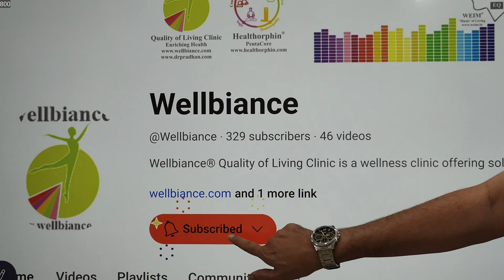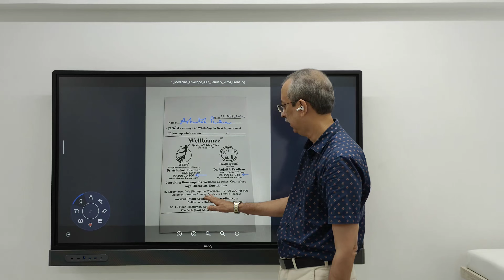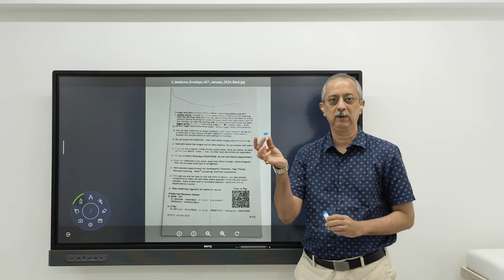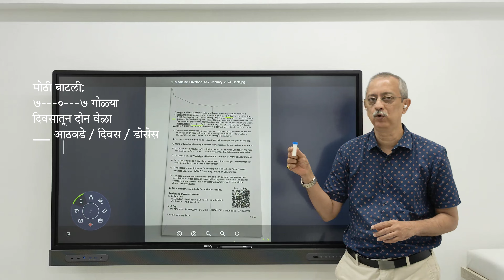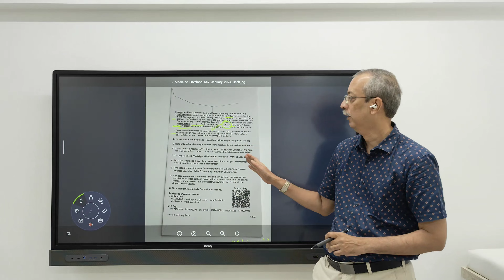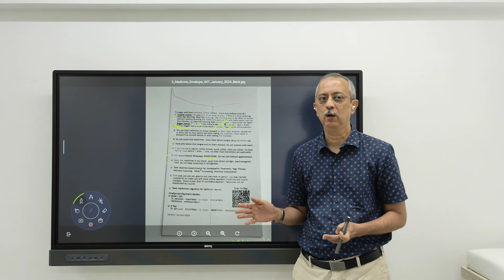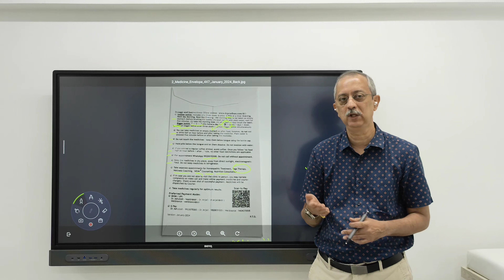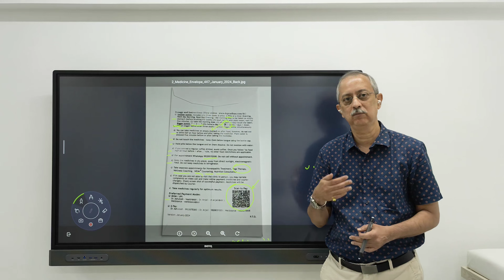होमिओपॅथीक औषध कशी घ्यायची (4K UHD Video)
होमिओपॅथीक औषध कशी घ्यायची या बद्दल पूर्ण माहिती दिली आहे डॉ. आशुतोष प्रधान यांनी. संपूर्ण विडियो शेवट पर्यन्त बघा.